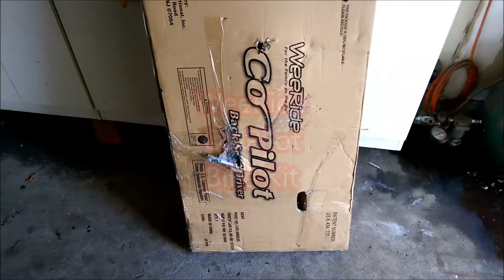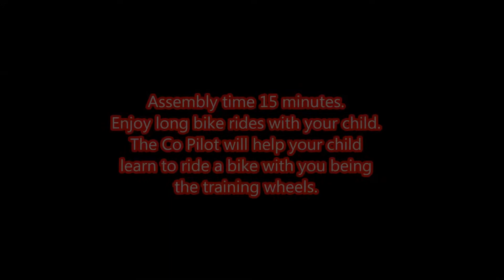WeeRide Co Pilot Unboxing and Assembly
Welcome... The WeeRide Co Pilot. This video is for anyone who is thinking about buy the Co Pilot. Very easy to put together.